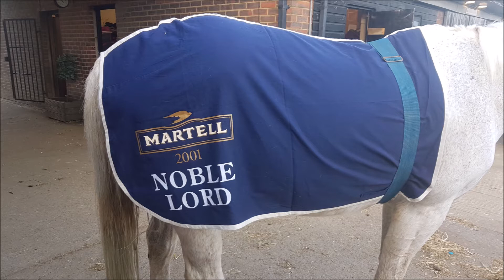Merlin Le Grande - Video 336 (Noble Lord | 2001 Grand National | Memorabillia)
As a huge horse racing fan and huge lover of the once great race the Grand National, I was delighted in these awful times, to be gifted a unique piece of Grand National memorabillia, The paddock rug of Noble Lord.

I had to do a couple of photo shoots on Merlin with it.

I will treasure it forever.